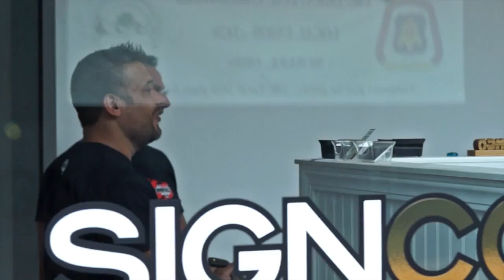Downtown Newark Association- Featured Member - Impact Martial Arts-HD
Impact Martial Arts in Newark Ohio